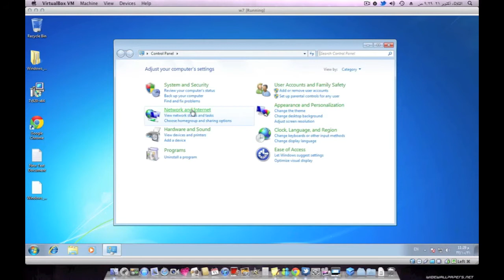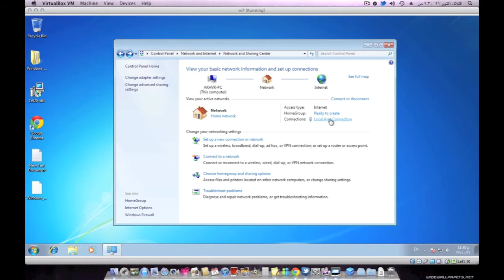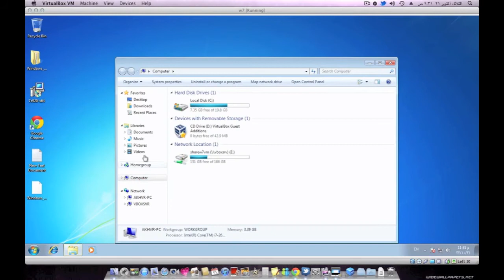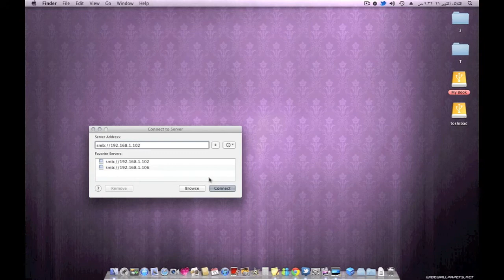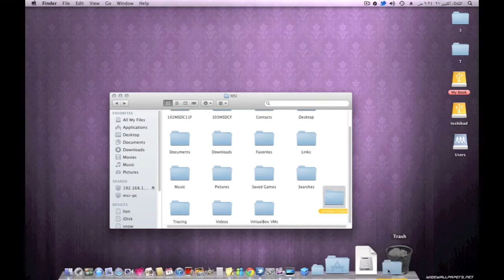مشاركة الملفات بين ويندوز وماكنتوش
هنا أعدت الشرح بصورة أكثر وضوحا..سنتعرف على طريقة الوصول إلى ملفاتك التي على ويندوز ٧ من خلال جهاز يعمل بنظام ماك..بحيث يمكنك مشاركة الملفات بين الجهازين بكل سهولة..